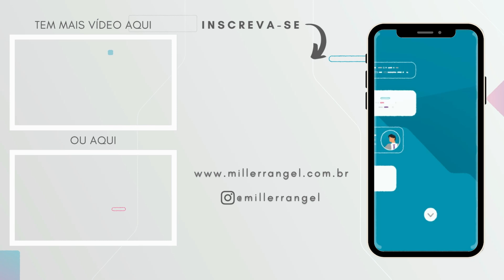O NOVO ALGORITMO DO INSTAGRAM: FEED E STORIES | Atualizado!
Nesse vídeo eu te explico como o algoritmo do Instagram está funcionando hoje, em 2021. O novo algoritmo não funciona como antes e o feed e stories tem padrões diferentes de entrega e engajamento.

Não saber ou não entender o algoritmo faz com que você fique estagnado em resultados nos seus posts do feed e stories. Você está nadando contra o ritmo da rede e por isso sente cada vez menos entrega, menos interações e menos engajamento do seu público.

Nessa série de vídeos sobre o novo algoritmo do Instagram eu vou te explicar tudo sobre como a rede elenca seus posts, como entrega, o que leva em consideração na hora de viralizar ou não determinados conteúdos. Esse primeiro vídeo é focado apenas no algoritmo do feed e stories, já que cada meio de produção de conteúdo tem seu próprio algoritmo.

Meus equipamentos:
Câmera Canon SL2 (fora de linha). Vou deixar o link da SL3:
Lente Canon 24mm 2.8 STM
Microfone Boya BYM1
Microfone Fifine K669B
Octobox 80cm Greika
Refletor RGB 50w com controle.